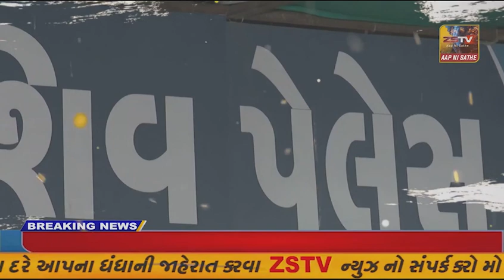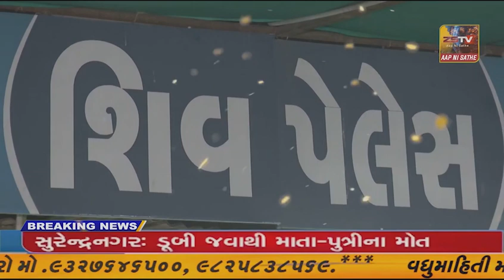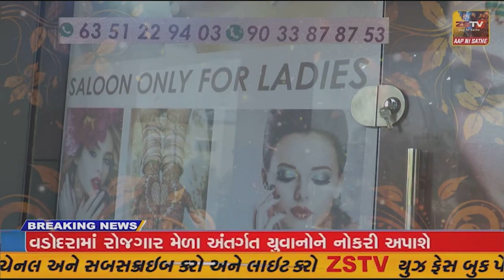આબુરોડ માં ગટર ના પાઈપલાઈન નું કામ ચાલુ હતું તે સમયે જમીન ધસી પડતા ચાર મજૂરો જમીન નીચે ડતાયા